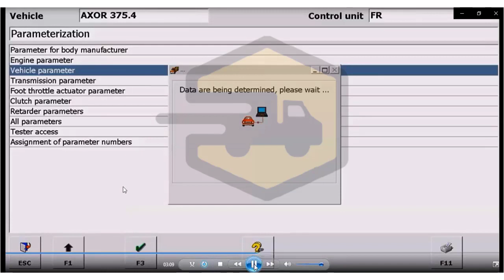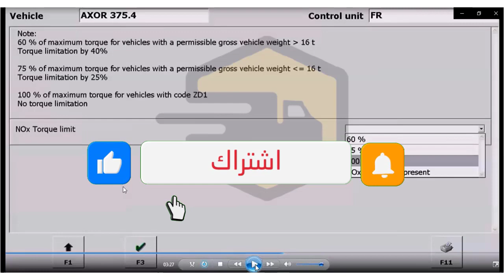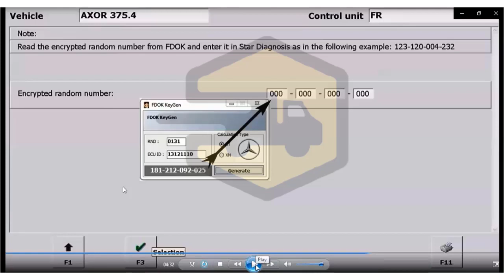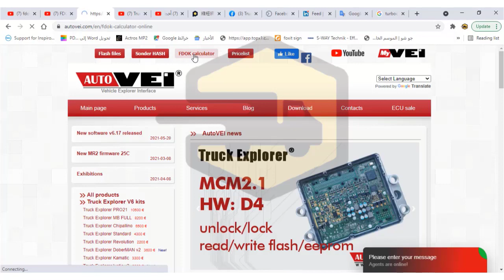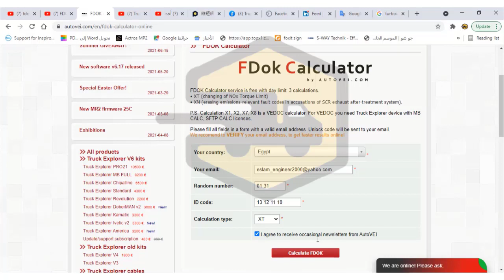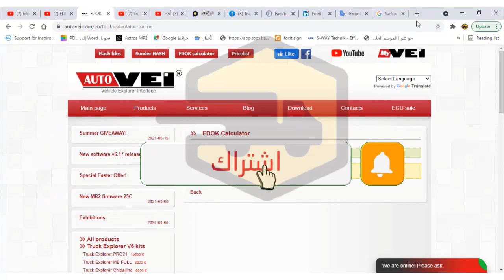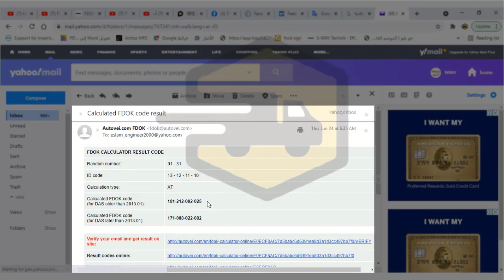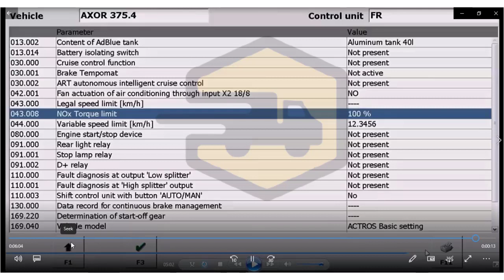Mercedes Axor Adblue Remove الغاء الادبلو لعربية مرسيدس اكسور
الغاء البيئة باستخدام جهاز ستار و برنامج الداس لشاحنة مرسيدس اكسور
FDOK و بطريقتين باستخدام
VEI برنامج موجود على اللاب او اونلاين من موقع
Mercedes Axor Adblue Remove By FDOK
Using FDOK Gen. Or using FDOK calculator Online Auto Vei

Read Flash , EEPROM MR Control